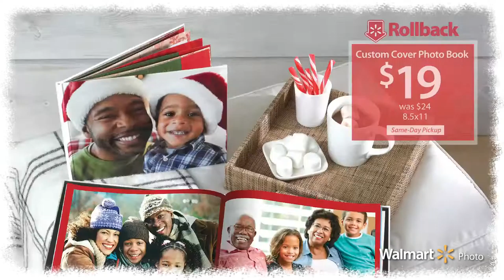Fuji WM SmartNetwork Video